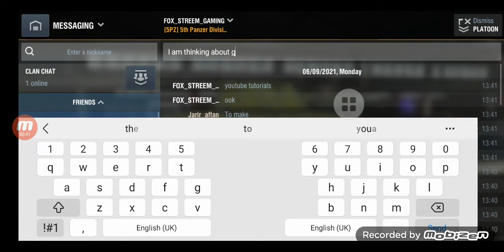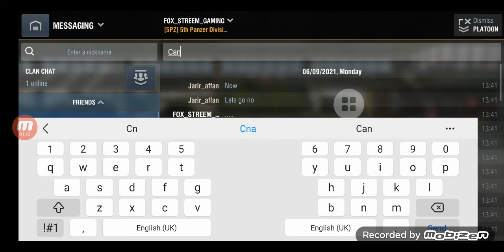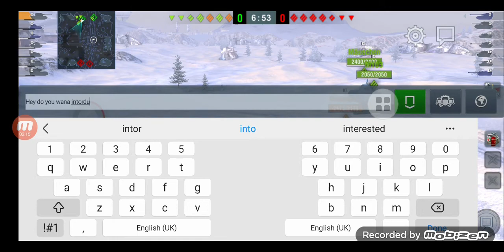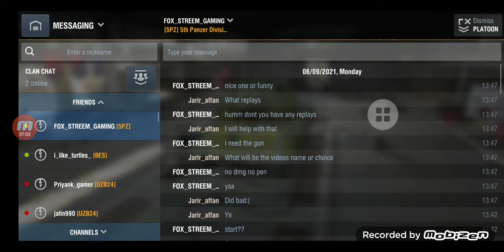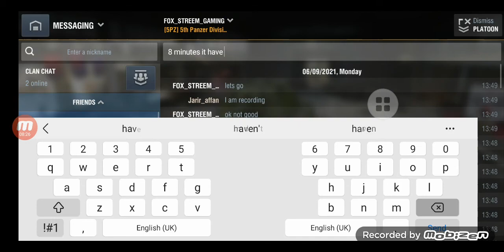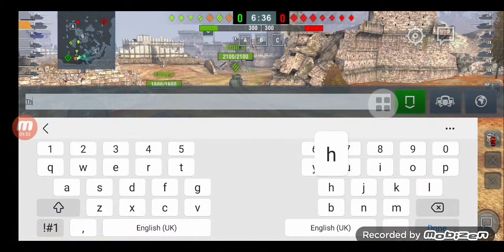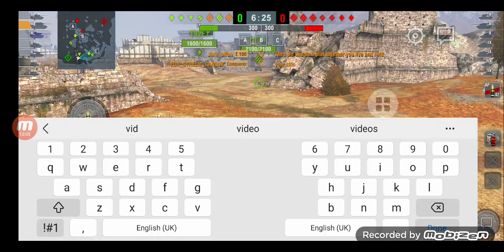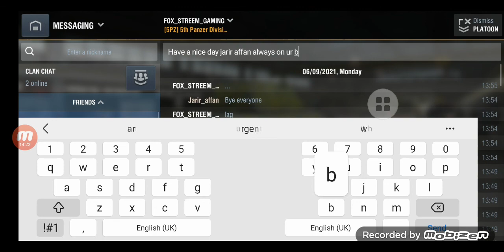platooning with a old streamer